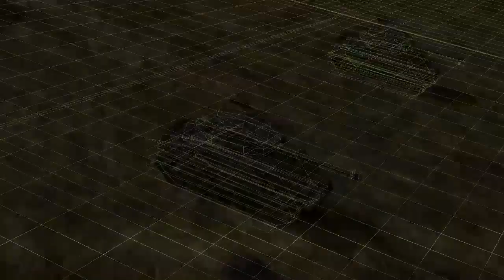Wargame 1942 - браузерная военная стратегия в реальном времени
Wargame 1942 -  браузерная стратегия от, уже известного нам издателя Looki Publishing, представляющего нам платформу игрового сообщества Looki.ru

1942 год - Вторая мировая война захватила весь цивилизованный мир. Европа почти полностью повержена. Кажется, уже ничего нельзя изменить. Миру требуется неординарная личность. Лидер, который сможет воодушевить армию, применить новые тактические уловки, разработать новые стратегии. Нам нужен Генерал, способный выиграть войну и защитить родину! Ты готов вмешаться в ход истории?

Действие происходит во время Второй Мировой и на тебя возлагаются большие надежды! Захвати то, что принадлежит тебе по праву, сметай противников на своем пути! Используй молниеносные атаки для уничтожения врага и действия шпионажа для успешных операций, завоюй преимущество над тысячами других игроков со всего света! В Wargame 1942 ты сможешь использовать военную технику противоборствующих сторон, в твоем распоряжении будут как подразделения союзных войск так и сил Оси. Для достижения цели тебе будут доступны альянсы, способные помочь тебе в сражениях с твоими оппонентами. Заключай союзы и коалиции или объявляй войны, напиши новый сценарий Второй Мировой Войны прямо в своем браузере! Начни играть и погрузись в мир сражений, диломатии, шпионажа, изобретений. Применяй военные хитрости, развивай технологии и используя новейшее вооружение получи преимущество! Заключай финансовые сделки, чтобы твои войска не имели проблем со снабжением и были всегда готовы к бою! Защити свою территорию от атак агрессоров! Заставь врагов узнать и уважать себя!

Перепиши историю, выиграй эту войну любым путем!